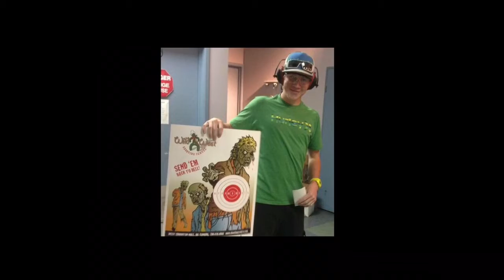happy Father’s Day daddio